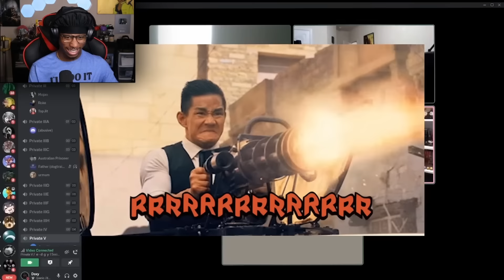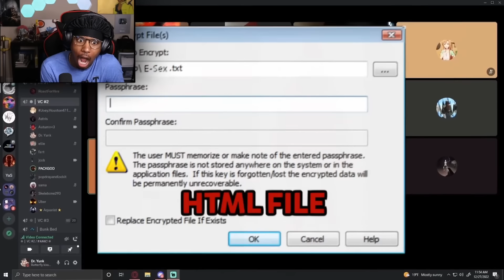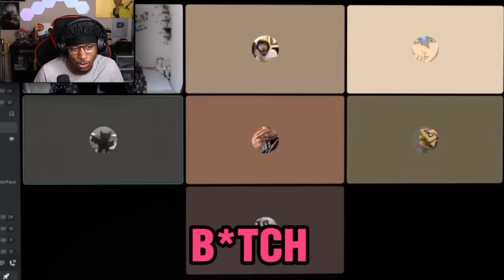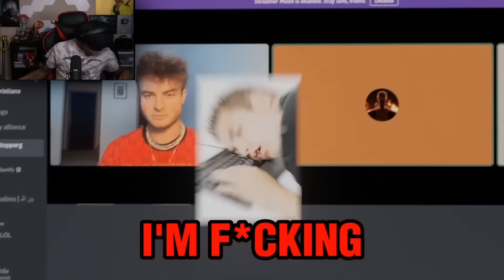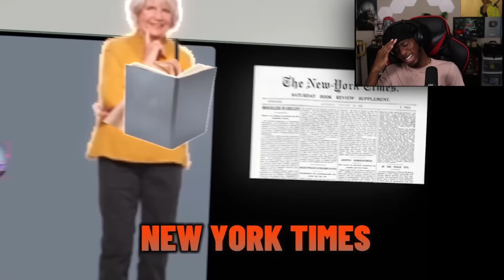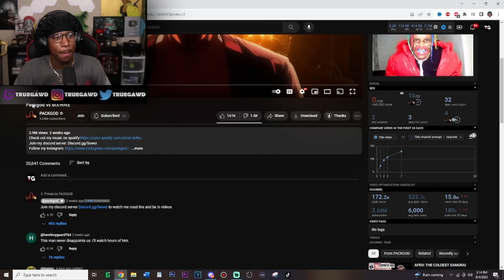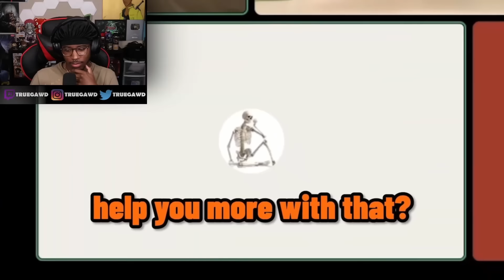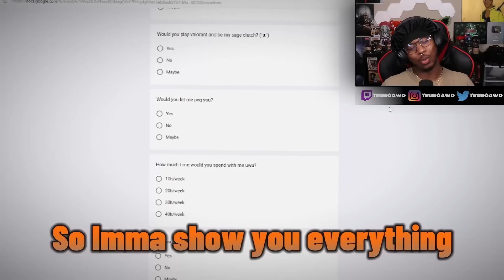MY FAVORITE PACKGOD ROASTS!